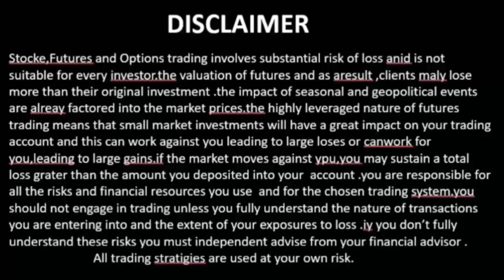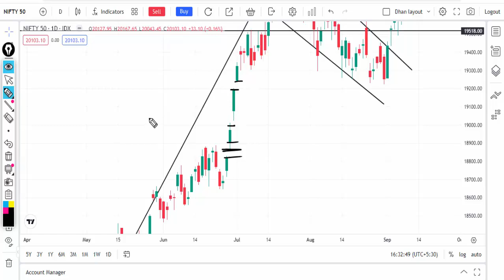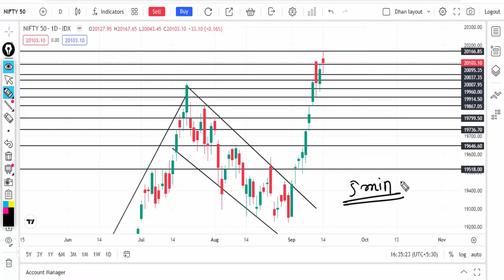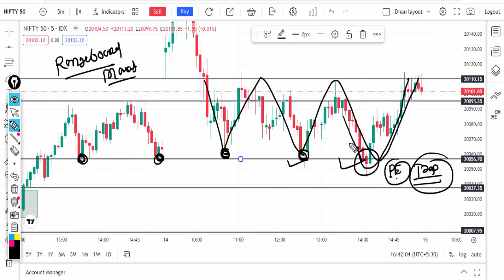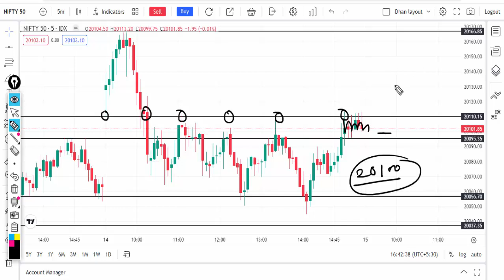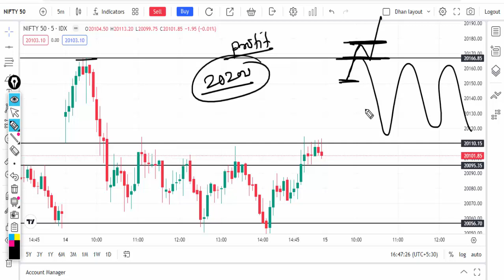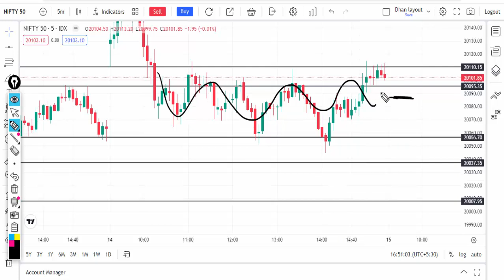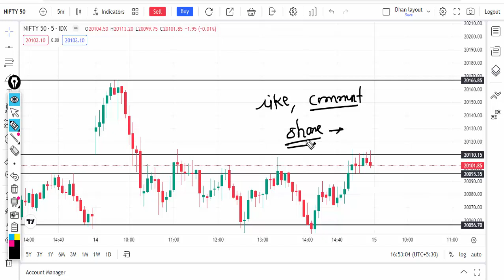NIFTY ANALYSIS 15 SEP 2023 | NIFTY IMPORTANT INTRADAY LEVELS FOR TOMORROW.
nifty fifty
nifty today